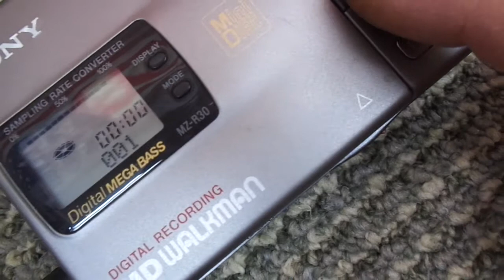DEMO OF SONY MD WALKMAN SONY MZ-R30 MINIDISC RECORDER FOR SALE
DEMO OF A SONY MD WALKMAN SONY MZ-R30 MINIDISC RECORDER FOR SALE by SOHOAUCTION on EBAY